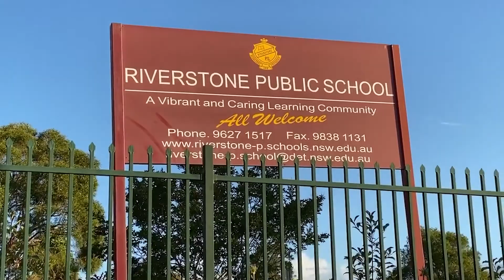24 Riverbrae Ave